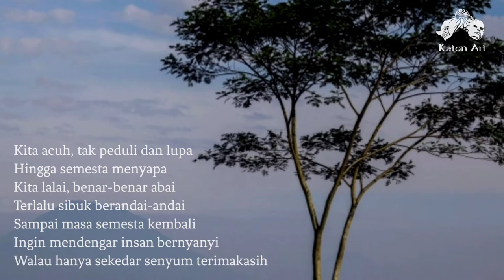Katon Art - TERIMAKASIH (Official Music Photo Kolase)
Kerusakan alam menjadi sebuah wacana yang cukup penting dalam beberapa tahun terakhir. Apapun jenis kerusakannya, penyebabnya tak lain adalah manusia. Manusia sebagai makhluk yang paling berakal, justru menjadi penghuni yang paling merusak bumi. Kita seharusnya menyadari, bahwa kita hanyalah titik debu di semesta ini. Jika alam sudah bergejolak, sehebat apapun manusia, sekaya apapun kita, semua akan sirna tak bersisa. Maka, marilah sedikit kita instrospeksi diri, menyadari bahwa kita sepatutnya merawat dan menjaga lingkungan.

SONG CREDITS ;
Song title                      : "Terimakasih"
Vocal                               : Anton Prabowo
Produced by                   : Katon Art Musik
Lyrics by                         : G. Sulistyono
Composed by                  : Jeffry Sasongko & Lilik Prasetyo
Video Editor                   : Anton Prabowo
Recorded at                   : Flute Music Studio
Mixing & Mastering by : Mas Danang

VIDEO & FOTO By ;
- Imam Ismadin (@imamismadin)

OPENING POETRY by ;
- Afif Farid

THANKS TO :
- Gusti Kang Murbeng Dumadi
- TBM Kaki Mungil
- Katon Art Magelang
- Katon Art Jogjakarta
- Senyawa Katon

Twitter        : @katon_art (Katon Art Official)